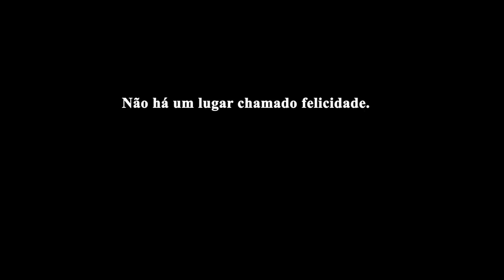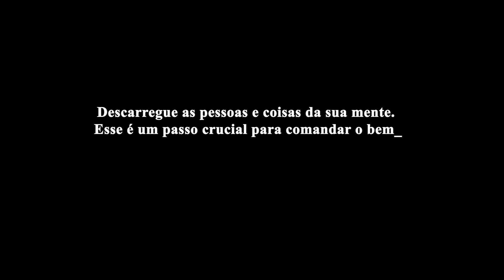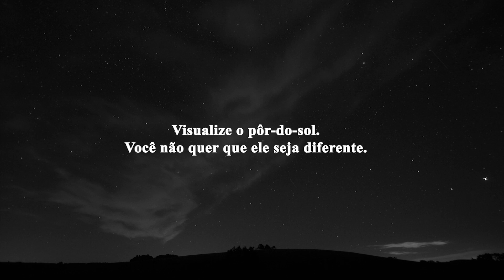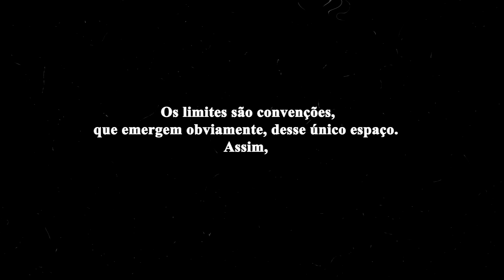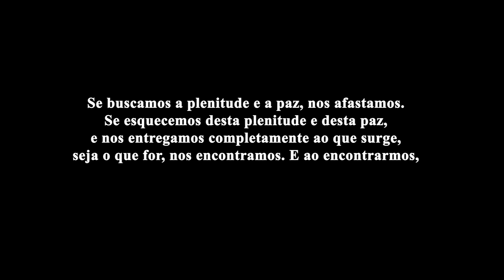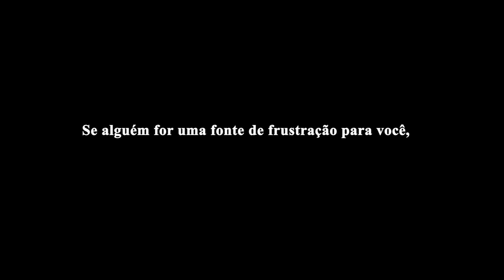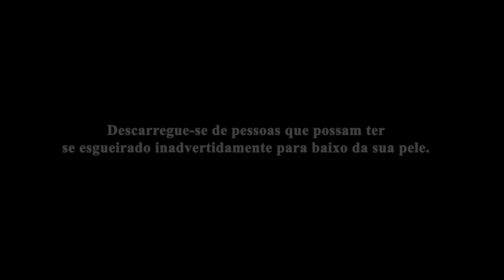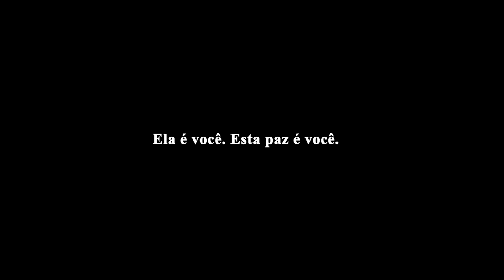Swami Dayananda - Aceite Tudo e Seja Feliz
Trechos de gravações em Satsangs.

Swami Dayananda Saraswati ou Natarajan (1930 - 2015), foi um sannyasa, professor tradicional de Advaita Vedanta e fundador do Arsha Vidya Gurukulam e AIM For Seva.

Swamiji nasceu em Manjakkudi no sul da Índia. Em 1953, morando e trabalhando em Chennai, conheceu Swami Chinmayananda, que se tornou um de seus mestres. Então, aprofundando-se no conhecimento de Vedanta e Sânscrito, em 1962 tornou-se um renunciante.

Dayananda começou a ensinar às margens do rio Ganges, e em 1973 foi chamado para ensinar em Mumbai. Seus cursos, também ministrados em Inglês, abriram aos estudantes do Ocidente a oportunidade de acesso a este ensinamento.
Swamiji viajou por toda a Índia ministrando cursos e palestras, e desde 1976 foi para os Estados Unidos, Canadá, Inglaterra, Suécia, Austrália, África do Sul, Brasil e Argentina. Em todos esses países, assim como na Índia, era conhecido por sua facilidade de comunicação e pela clareza e profundidade de seu conhecimento de Vedanta e da complexidade humana.

Dayananda estabeleceu dois Ashrams na Índia, um em Rishikesh e outro em Coimbatore, e o Arsha Vidya Gurukulam, nos Estados Unidos. Nessas instituições, Swamiji era o principal professor.
Nos cursos de Vedanta e Sânscrito o ensinamento é passado de mestre a discípulo, num fluir permanente, que tem como objetivo desdobrar a visão do “eu” como um Ser completo e livre.

📚 Conheça nossa lista de recomendações:

“Os Vedas não podem objetificar Ātma, o Ser, pelo fato deles serem compostos de palavras.
O que acontece é o oposto: as palavras dos Vedas é que são objetificadas por Ātma, pelo Ser.
‘Você vê o ilimitado?’ – ‘Que ilimitado?’
Ātma não pode ser reduzido em palavras. Palavras podem apontar para ele, mas nunca conseguirão descrevê-lo.
Nenhum meio de conhecimento pode objetificar Ātma. Nenhuma experiência especial dará a revelação de Ātma, pois Ātma é e Ātma está em todas as experiências.
Por isso, é inútil buscar alguma experiência mística, transcendental ou misteriosa, que iria acontecer em algum lugar especial.”
Swami Dayananda.

“Desde o ponto de vista da consciência relativa, assim é que vemos a vida. Esta é a vida e sua aparência habitual. Desde o ponto de vista da pura consciência, o corpo é o mundo e através dele surgem em você cada manhã. Essa é a Realidade e não o contrário.
Agora, partindo deste ponto de referência limitado, este ego, ou pessoa, ou entidade que acreditamos ser independente da Realidade, tudo parece ser caótico, incerto, limitado. Mas se olharmos com atenção, este mesmo ponto de vista, este ego, não é por acaso uma aparência a mais na Totalidade, no Real?
Um conjunto de pautas, de ritmos, nada distante do turbilhão de um riacho ou do voo de uma abelha.
A Pura Consciência não é algo fixo, algo que começa aqui e termina ali. Este saber que somos, esta sensação de presença é como uma porta aberta. Se olharmos para dentro, mais a mais, acabamos em nós mesmos. Se olharmos para fora, mais e mais, saímos do portal e mais além... o ilimitado, o insondável...”
Swami Dayananda.

“Pense na sua mãe. Você pode querer ou ter querido que ela seja ou fosse diferente do que é ou foi. Porém, é assim que ela é, é assim que ela foi, em sua percepção. Se você quer que ela mude, faça o que puder, e faça também uma prece por ela.
Pense agora no seu pai. Você pode querer ou ter querido que ele seja ou fosse diferente do que é ou foi. Porém, é assim que ele é, é assim que ele foi, em sua percepção. Se você quer que ele mude, faça o que puder, e faça também uma prece por ele.
Faça o mesmo com seus irmãos, todos e cada um deles, se os tiver. Dê a eles a liberdade para serem como são.”
Swami Dayananda.